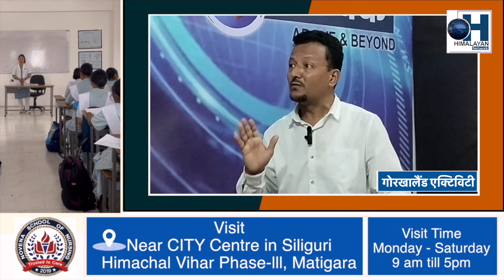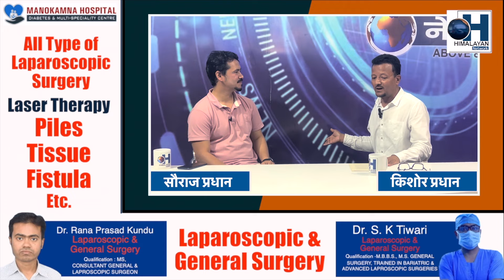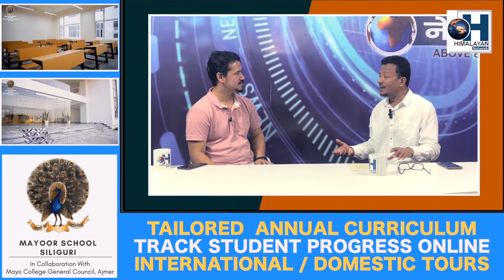बीजेपीले चुनावमा मात्रै मुद्दा बोक्छ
क्षेत्रीय पार्टीले आफ्नु स्वाभिमान बेचेरा BJP-को हात पक्रिनु मूर्खता हो -किशोर प्रधान